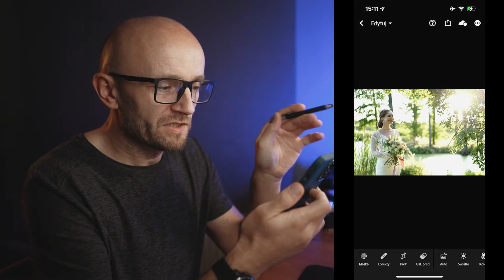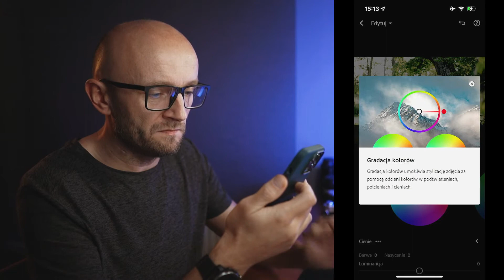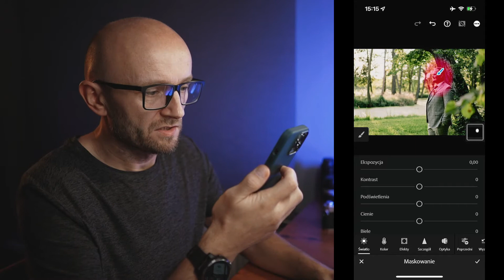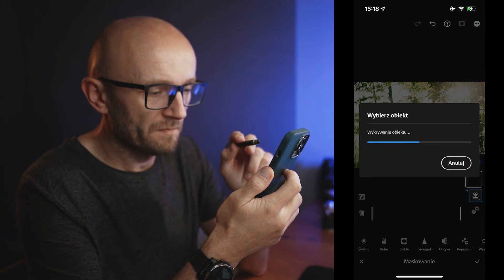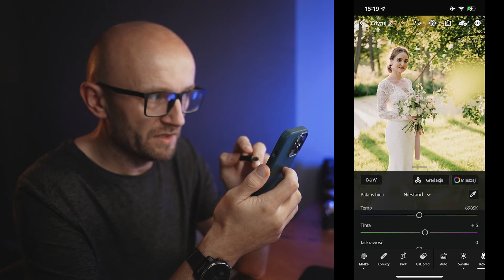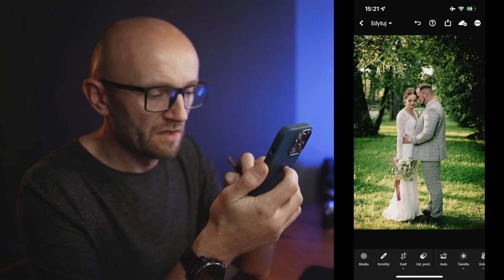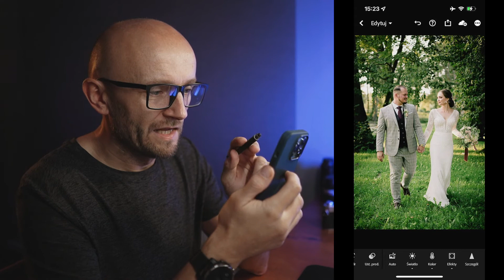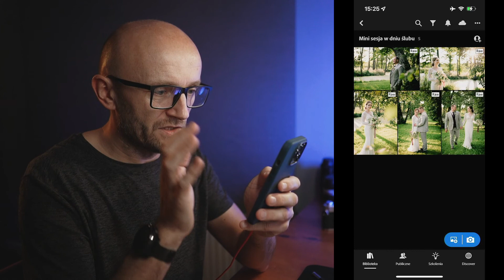Edycja mini SESJI ŚLUBNEJ w ADOBE LIGHTROOM MOBILE na iPhone 13 Pro / Maski w Lightroom Mobile 7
📣Zostaw po sobie ślad klikając łapkę w górę 👍 oraz pisząc komentarz✒️ jeśli masz jakieś sugestie o czym nagrać kolejny film lub pytania.